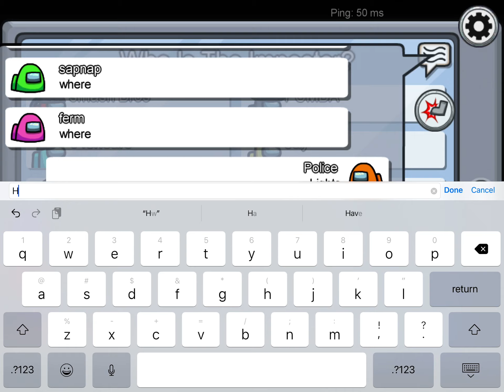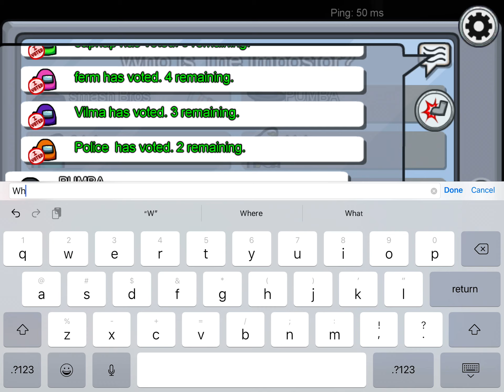Among us but a bad game